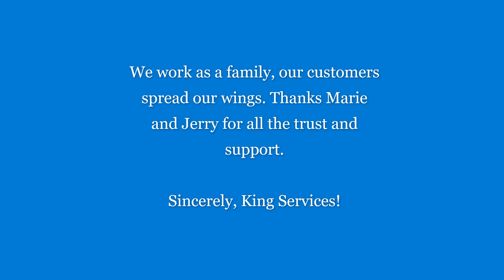Kitchen Remodeling Tips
Unique and classy! Enjoy this beautiful kitchen, amazing countertop, oil rubbed handles, and a white farm sink. What do you think of these rich colors?